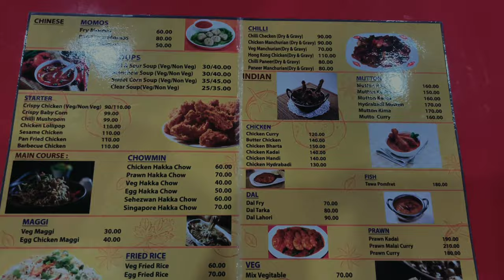Bela Restaurant & Cafeteria At Nahata (বেলা রেস্টুরেন্ট) || New Vlog || Bong Clips